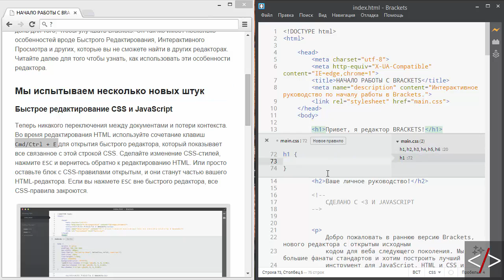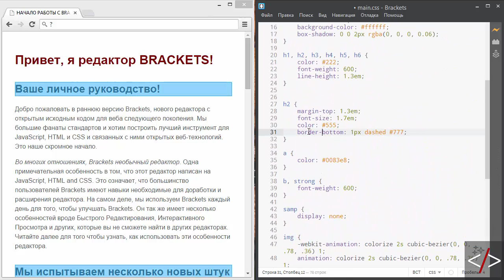Brackets урок 9. Inline Editors для HTML - быстрое редактирование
Быстрое редактирование в Brackets позволяет прямо в HTML править CSS из файла стилей. Можно также заводить новые правила, удалять и изменять старые.

Штука ну просто ОЧЕНЬ удобна :)